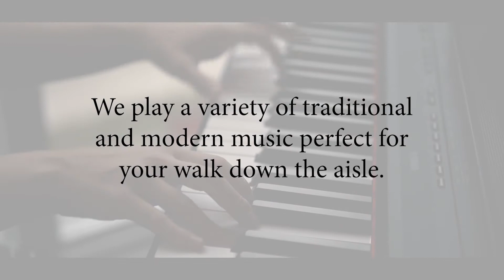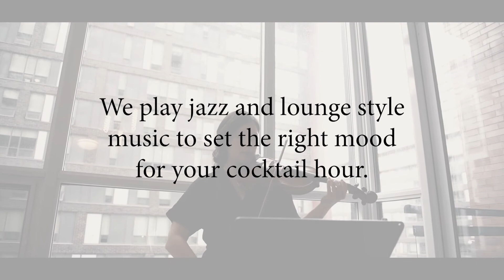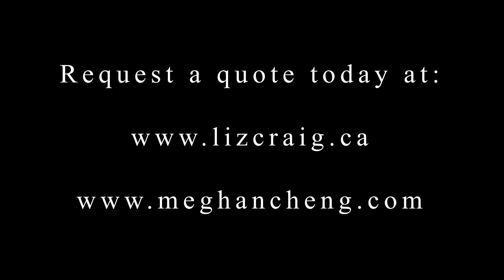Live Music for your Wedding or Event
My name is Liz and I play piano for weddings and events in Toronto, Ontario, Canada. I love to custom-tailor the music to every one of my clients and couples. I can play any song, any style including my own arrangements of your requests.

I have performed at over 500 events since 2013, and am the preferred live music vendor with some of the cities' hottest venues. I have won awards including "Best of the Knot" and the "WeddingWire Couples Choice Award" due to the amazing feedback and 5 star reviews from my clients.

I enjoy collaborating with other musicians to create duos and trios, especially with string instruments like violin and cello. My set up is flexible indoors and outdoors as I bring my portable digital piano and all required sound equipment.